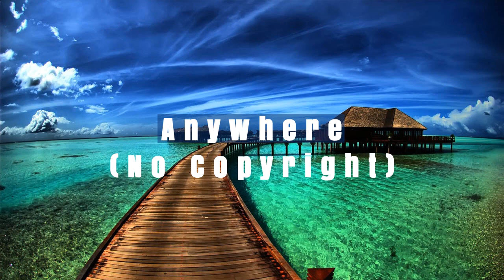Anywhere [No Copyright Music]